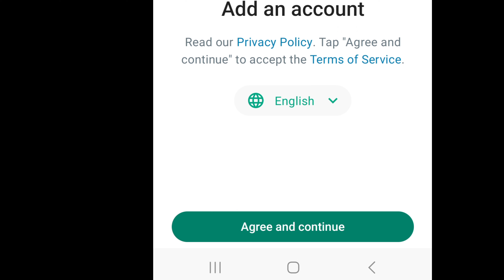how to add second mobile number in whatsapp || WhatsApp second account in one mobile